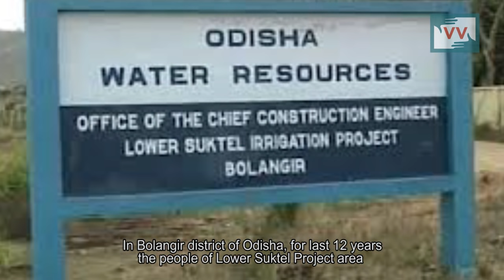Protest against Lower suktel project, Odisha - Lambodar reports for IndiaUnheard